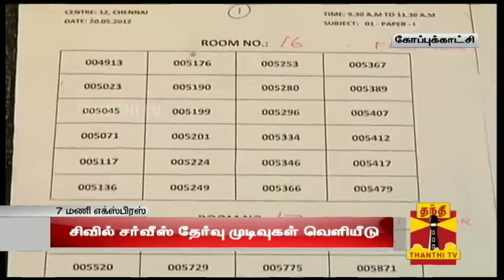UPSC Examination Results 2015 : Chennai Girl gets 7th Rank | Thanthi TV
Civil Service Examination Results 2015 : Chennai girl Saranya Hari gets 7th Rank | Thanthi TV | Exclusive